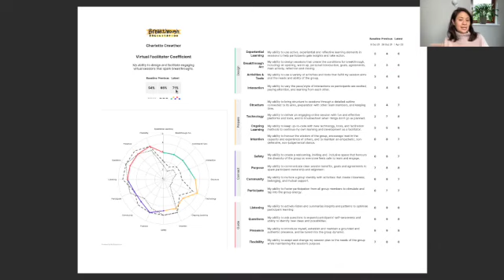Breakthrough Facilitation: In Conversation With Charlotte Crowther, Founder of MySnapshot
How do you accelerate learning? In this video, I talk to Charlotte Crowther founder of MySnapshot, a self-assessment tool that is revolutionizing learning for online courses and more. She also happens to be alumnus of my online course, Breakthrough Facilitation. She shares her real-life Virtual Facilitation Coefficient results so you can see the power of self-assessment and how it helps you establish a baseline, identify areas for growth, and accelerate learning.